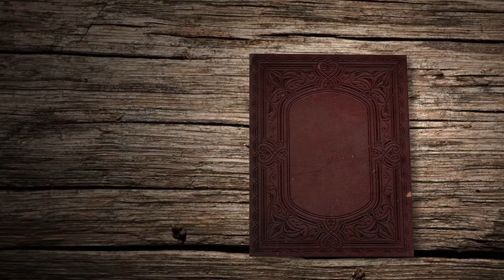TUTORIAL Elfas divinas I NYX FACE AWARDS MÉXICO ENTRADA- 2018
Heey sexys el día de hoy les presentaré a IX, PAN, EA
mis 3 alfas divinas las cuales son nuestra entrada para participar en los FaceAwardsMexico de Nyx
Ayúdame dandole like al video.

VINE:
ixpanea

google+
ixpanea V

the song its not mine its from:
Julia Marcel